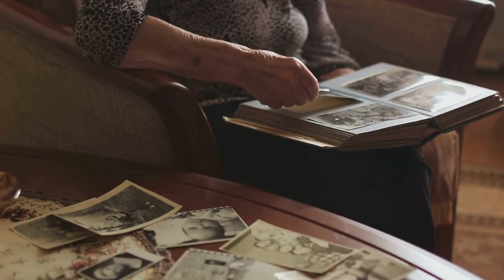Beyond the Grave: Unveiling the Unseen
In this spine-chilling video, we dive deep into the captivating world of paranormal investigations, uncovering hair-raising tales that will send shivers down your spine. Prepare yourself for a journey beyond the grave as we reveal documented evidence of ghostly encounters, unexplained phenomena, and haunted locations. From eerie night investigations to bone-chilling stories, we leave no stone unturned. Join us as we explore the supernatural, offering a unique perspective on the unknown. Are you ready to face the paranormal? Let's begin!

OUTLINE:
0:00  Welcome to Terrifying Tales
0:39  The Vanishing Ghost of Hammersmith
1:39  The Enfield Poltergeist
3:57  The Haunting of the Sallie House
6:07  Unsettling Conclusion
8:23  True Scary Stories
10:31  Farewell into the Unknown
11:49  End